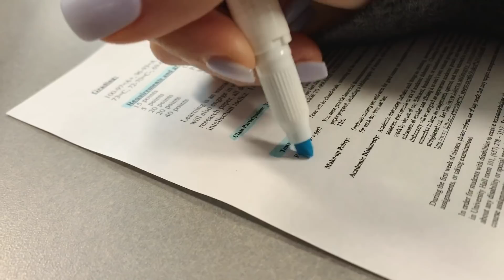First Day Back To School: 2nd Year Spring Semester CSUF | What's In My Backpack 2019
Back To College! Here’s how my first day went!

Follow Me~
Thank You For All Your Constant Support With Past And Future Videos! ♡ Xoxo, Sarah
Fun Stuff~
♡❁ misc
+ canon rebel t6i
+ 19 yr
Youtubers That Inspire Me
+ Alisha Marie
+ Miss Remi Ashton
+ Tara Michelle
+ Adelaine Morin
+ Morgan Adams
+ Jenna Marbles
+ The Try Guys
+ Shane Dawson
+ Kian Lawley
+ JC Caylen
+ Bobby Mares